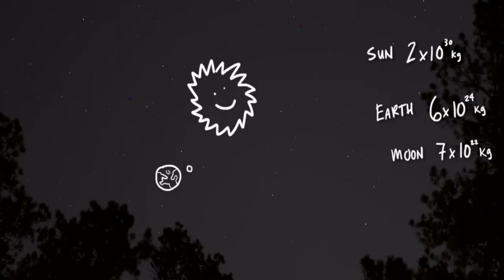See The Change Physics Makes